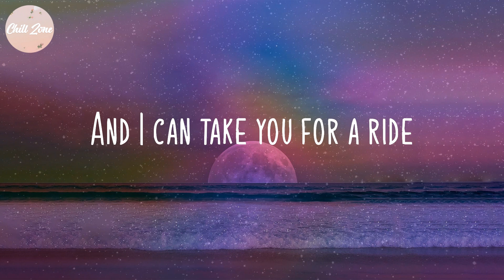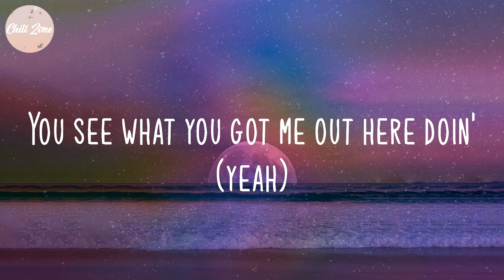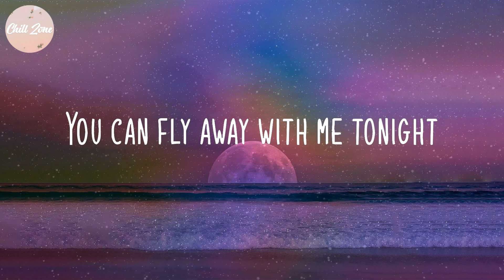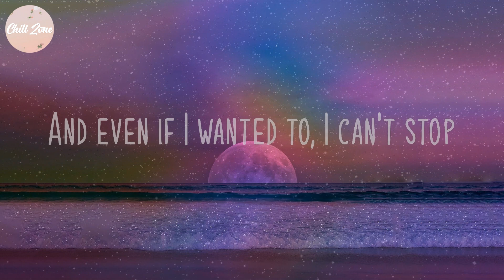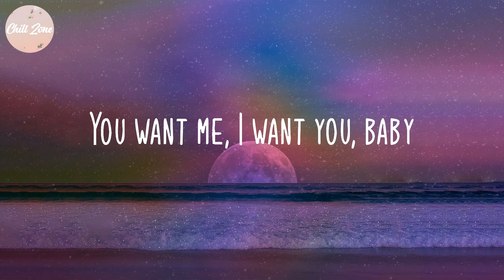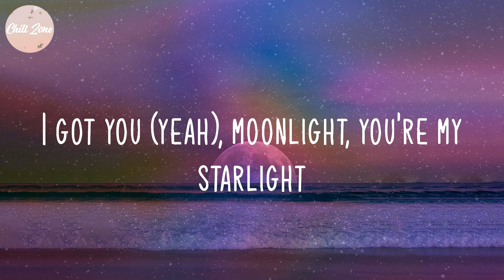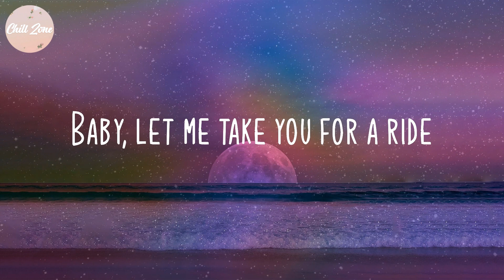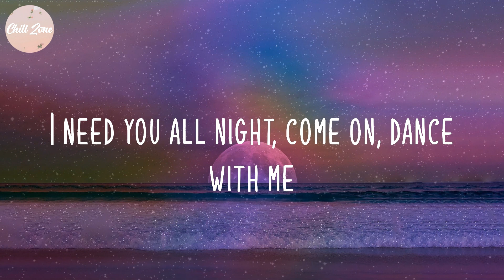Dua Lipa - Levitating (Lyric Video)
Lyric Video: Levitating - Dua Lipa

I'm levitating
I'm levitating
I'm levitating
I'm levitating
I'm levitating